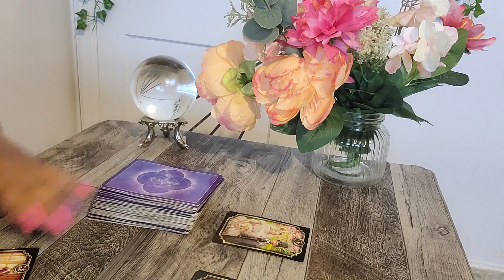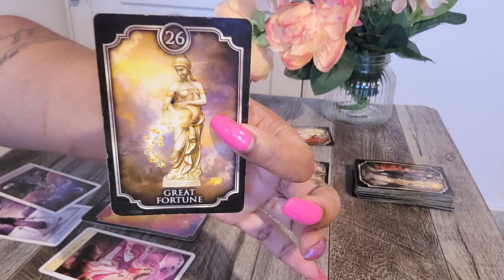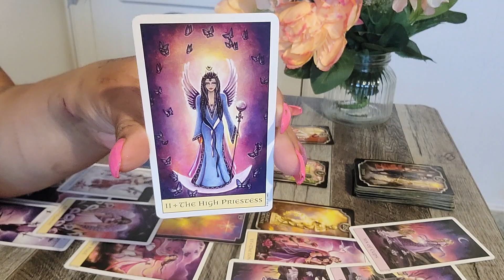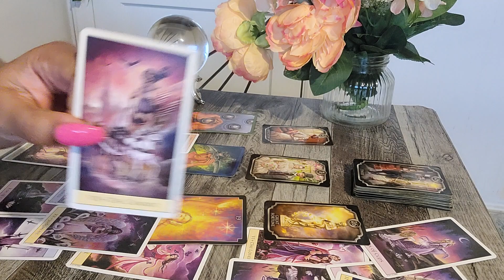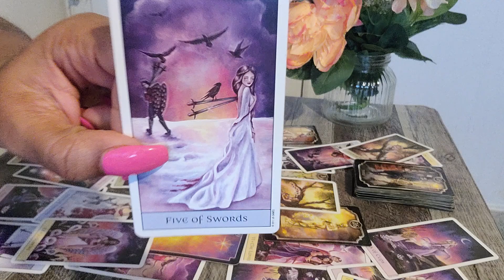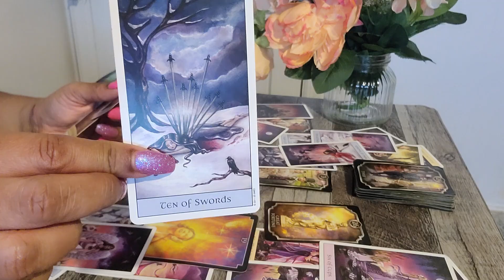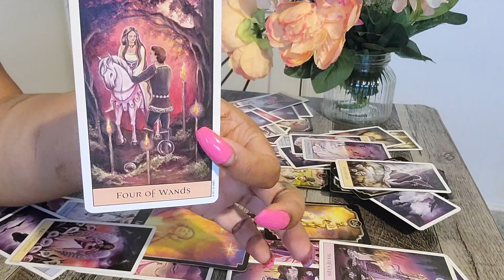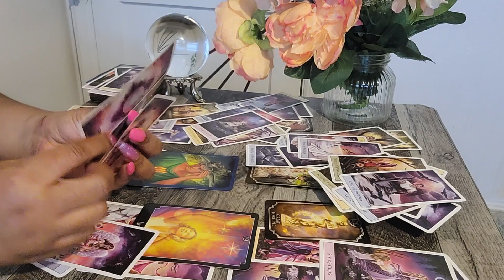THEY SPOKE TO A PSYCHIC NOW ENVIOUS OF YOUR COMEBACK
or Ask 2 Questions with explanation $22.22 text only 1 Question $11.11 with explanation text only

$45 phone reading 15 minutes  or less
$65 phone reading 30 minutes or less
Best Offer $100 phone reading 1 hour or less

YouTube: Activated Earth Hot News (You Are Here)